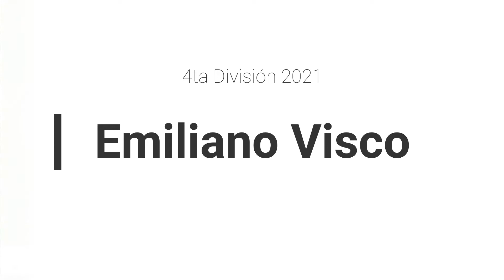Emiliano Visco #16 vs Dep Morón 4ta División 2021